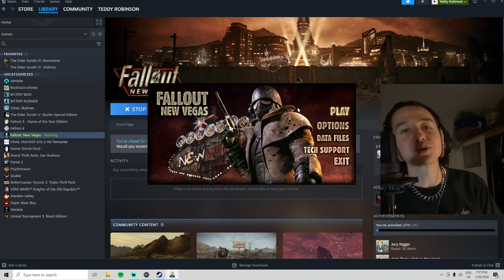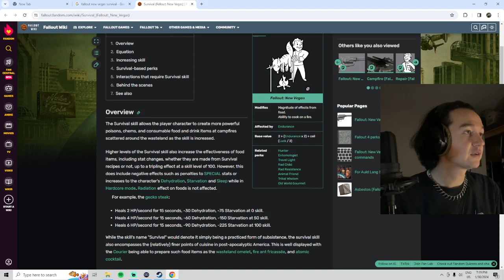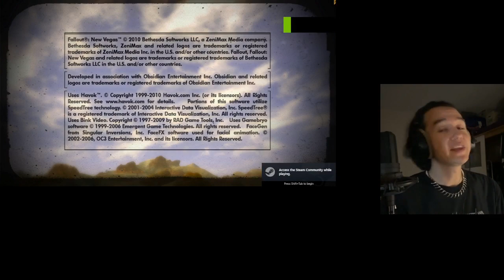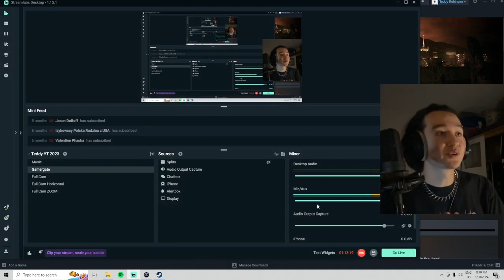So I guess I'm some sort of courier?? New Vegas permadeath run.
Yes I've noticed the screen looks TERRIBLE lol. Will fix for part 2 I promise.

0:00 Intro
5:20 Start
14:00 Doc gets robbed
18:00 Grilled mantis???
18:30 Toilet mishap
19:10 Choosin' stats
23:56 Too embarassed
30:40 HaRDCORE
34:50 Free at last
36:30 We are criminals
1:04:00 Finding and shooting gunz
1:07:30 BIG SHOCK

A nice lil permadeath run by your boy Teddy Robinson